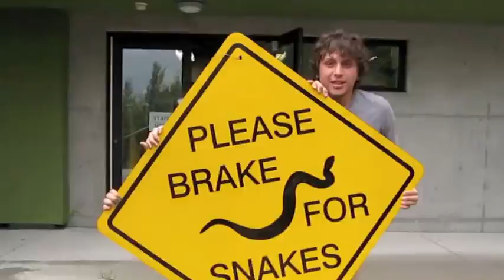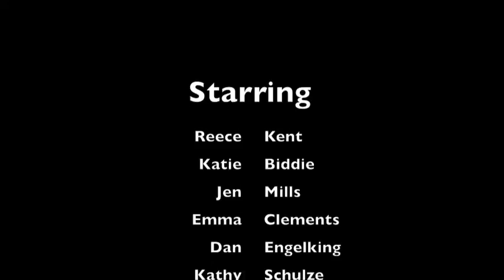Killbear Provincial Park - Snake Catchers 2013!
Meet our specially trained staff who are on a mission to help save and protect the snakes who reside at Killbear provincial park! If you see a threatened species of snake (as shown in the video), notify a park staff member so that the snake catchers can continue their research and then safely relocate the snake back in to the wild.
Starring the Park Naturalists and Snake Researchers: Sarice Kent, Katie Biddie, Jen Mills, Emma Clements, Dan Engelking, Kathy Schulze, Josee Trahan, Rachael Hornsby, and Mike Colley.